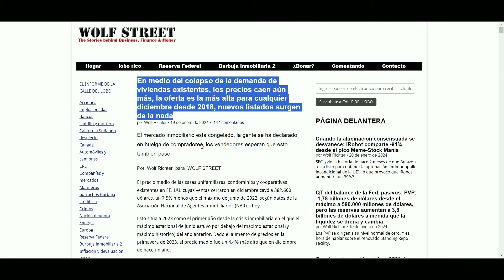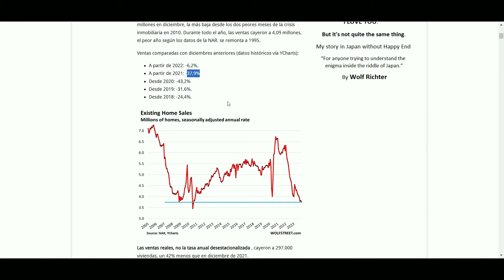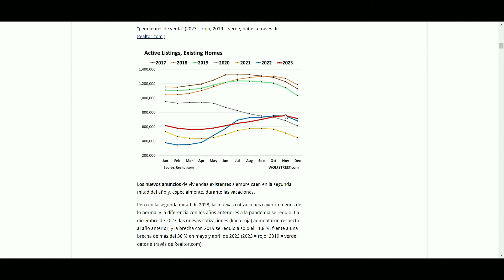🏠¡VENTAS de CASAS se DESPLOMAN en 2024!👉BURBUJA INMOBILIARIA y CRISIS INMOBILIARIA |OFERTA de CASAS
Burbuja inmobiliaria. Ventas de vivienda. Crisis inmobiliaria 2024. Precio de la vivienda 2024. Precios vivienda. Crisis de la vivienda. Comprar casa. Bienes raíces. Real estate. Inversión inmobiliaria. Precio de la vivienda España. Precios vivienda Estados Unidos. Euríbor. Crisis inmobiliaria Estados Unidos